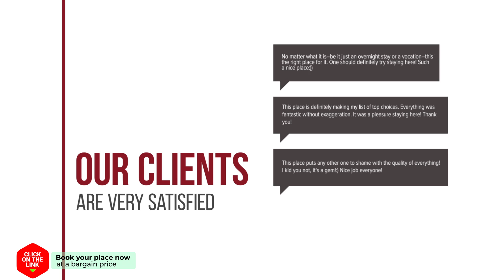AG FLORIDA hotel review | Hotels in Playa de Gandia | Spain Hotels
AG FLORIDA hotel video review. Hotels in Playa de Gandia, european 3 stars hotels.